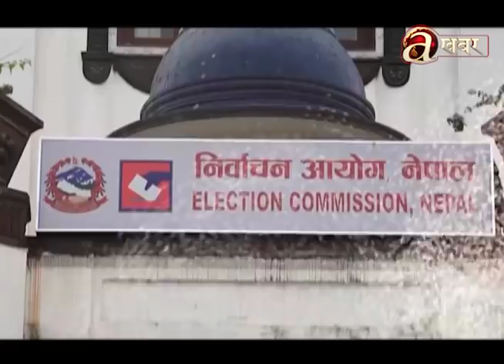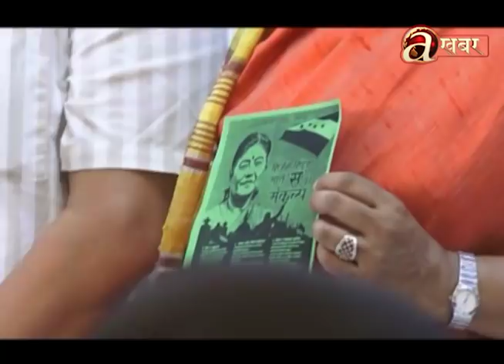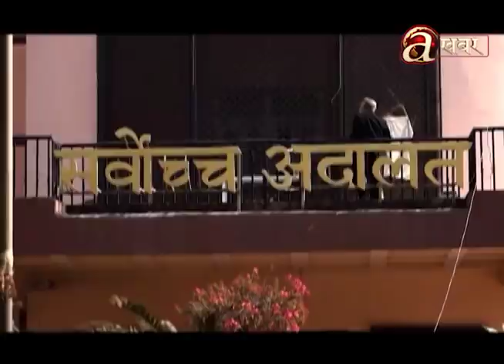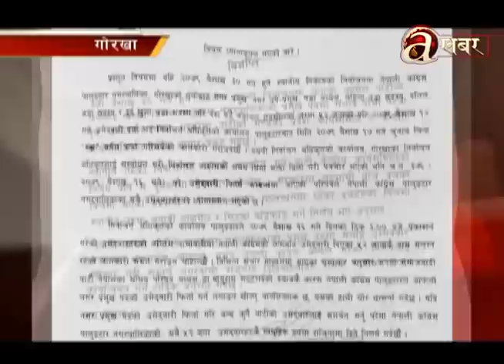Avenues @ 2 PM - 02.05.'22